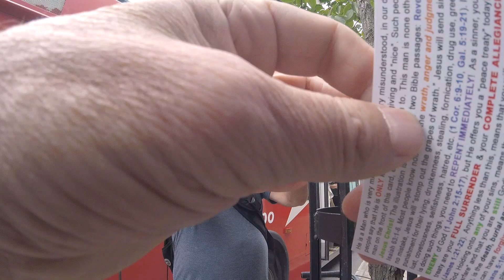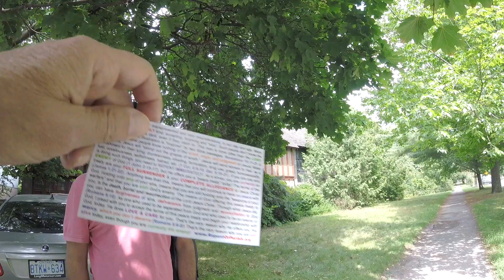Preaching on Bank Street while walking and handing Gospel tracks Wednesday August 3, 2022